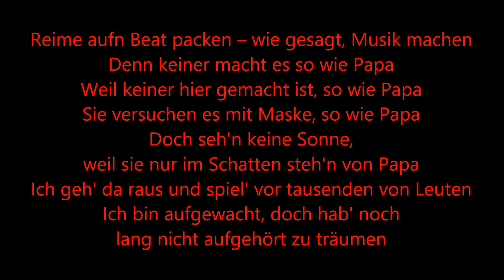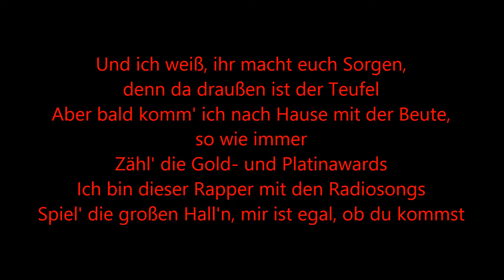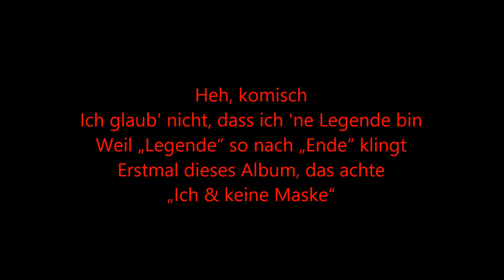Lyrics zu "Wie Papa - Sido"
Hier habt ihr den Text von dem Musikvideo "Sido - Wie Papa" zum mit singen !

Hier könnt ihr den Song (Wie Papa) von Sido auf Amazon gleich kaufen

Hier könnt ihr das Album (Ich & keine Maske) von Sido auf Amazon kaufen/vorbestellen

**Super Kamera/Gopro Stativ
**Meine Maus